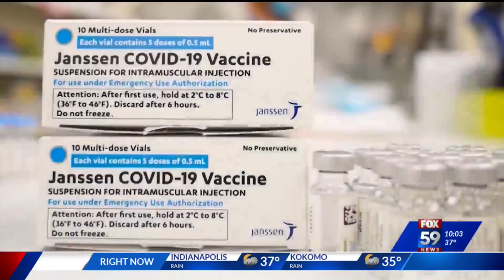Doctors fear new CDC recommendations against getting J&J vaccine will increase vaccine hesitancy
CDC recommends Americans choose Pfizer and Moderna vaccine over J&J